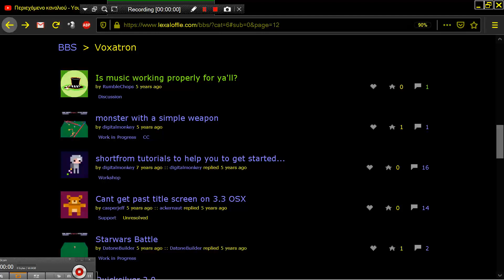monster with a simple weapon by digitalmonkey VOXATRON Fantasy Virtual Console Lexaloffle Games www